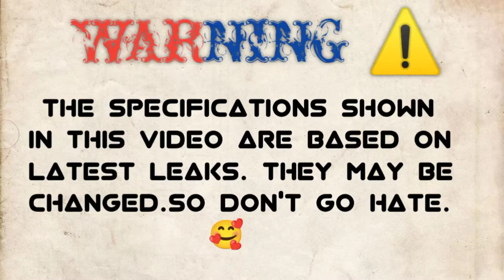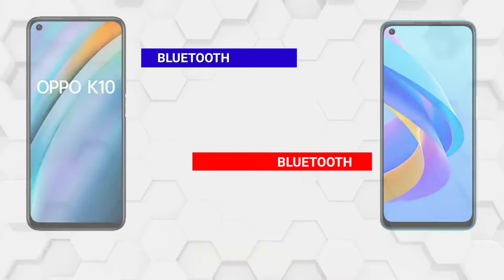OPPO K10 vs OPPO A96🔴COMPARISON || CAMERA TEST || PUBG TEST || BATTERY TEST || SPEED TEST || PRICE